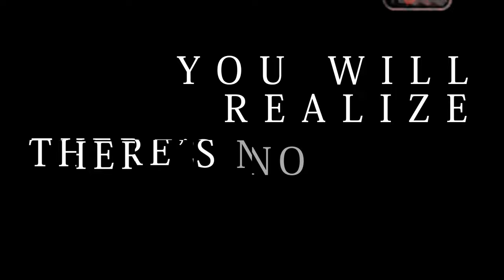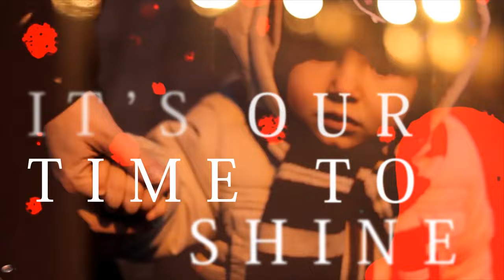O.TORVALD – Time (Lyric Video) Eurovision 2017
O.TORVALD – 'Time'
Lyrics:

Slow down
Give me some time
Turn down
The volume of your cry
Let's take time to find
A place without violence
Let’s listen and hear
The true meaning of silence

Time to look
Time to see
Time to find

Time to look into your eyes
Time to find truth
Time against the lies
Time will give us a sign
I can make a promise
It’s our time to shine

Just listen
Take a look around
Stop missing
The things you haven’t found
You will realize
There’s no common ground
There’s no compromise
Between the time and sound